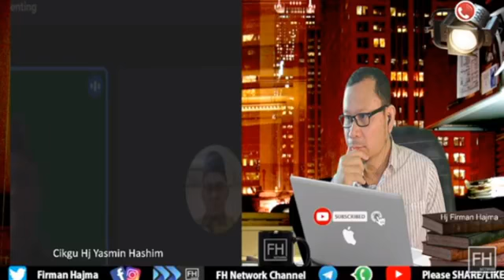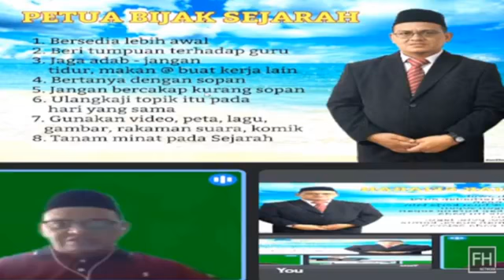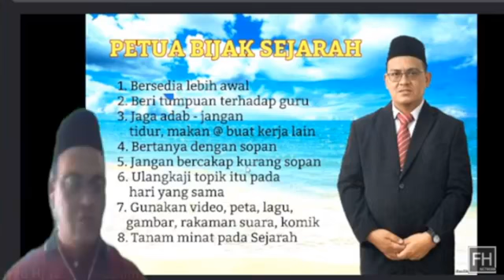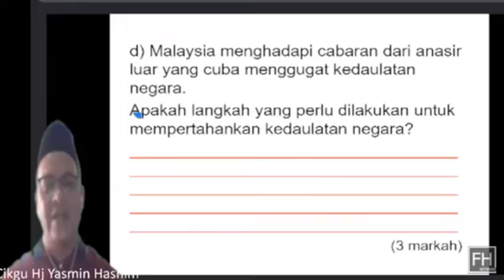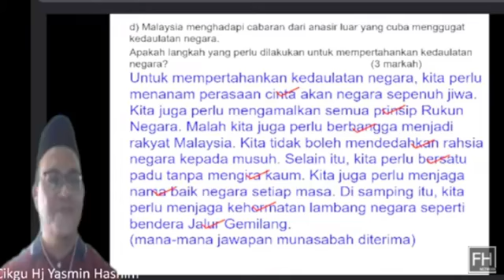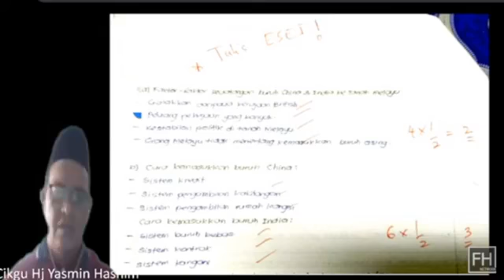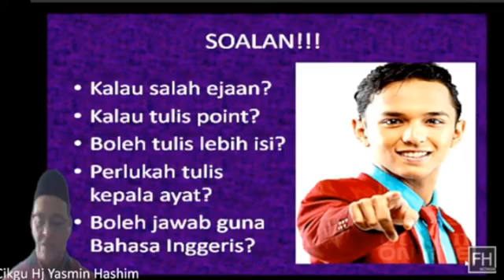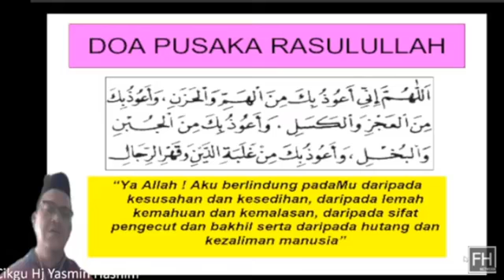Ramai pelajar SPM dah tak minat belajar sejarah? Apa kata cikgu Hj Yasmin Hashim.